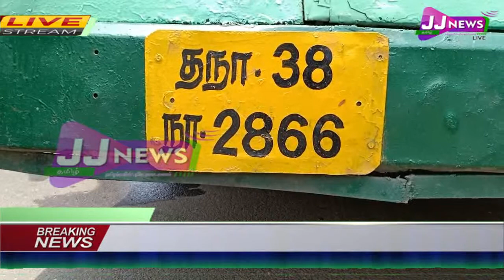THENI District News#JJTVNEWS devotional and news television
அனைத்து கட்சியினரின் அன்றாட நிகழ்வுகளையும் பொதுமக்கள் மத்தியில் உள்ள செய்தியின் புதிய பதிவில் புதிய தொகுப்பாய் களத்தில் களமாடும் நமது தொலைக்காட்சி செய்தி துறையில் பணி புரிவது அவ்வளவு எளிதல்ல மக்கள் மனதில் உள்ளதை அப்படியே பிரதிபலிக்கும் ஒரு புதிய முயற்சியாக இலவச தொலைக்காட்சி செய்தி மற்றும் பக்தி தொலைக்காட்சியாக புதிய பதிப்பில் வருகிறது நமது JJNEWSதொலைக்காட்சி இந்த வெற்றி பயணத்தில் இணைந்து அனைவருக்கும் மனமார்ந்த நன்றிகள்